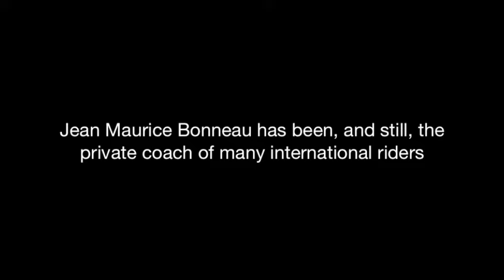Trailer Masterclass Jean-Maurice Bonneau & Jos Kumps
Next 31/10 and 1/11/2016 = 2 days Masterclass with jean-Maurice Bonneau & Jos Kumps at Les Ecuries d'Ecaussinnes!